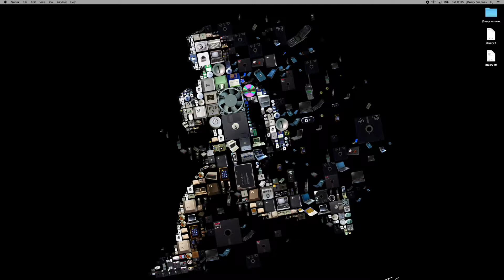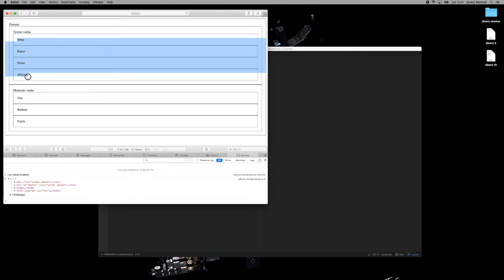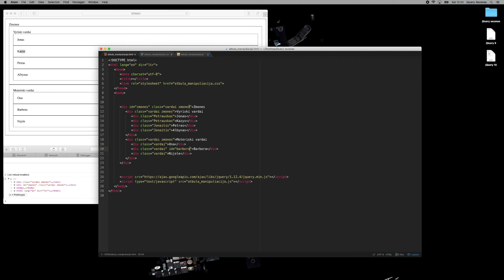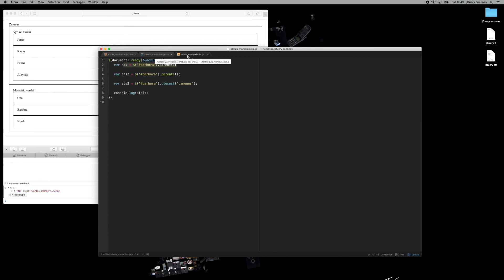jQuery - 11 - parent() VS parents()